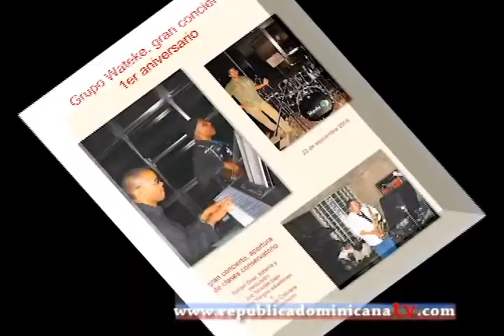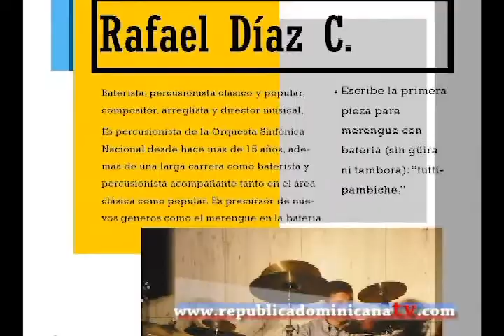El futuro se hace hoy - Wateque